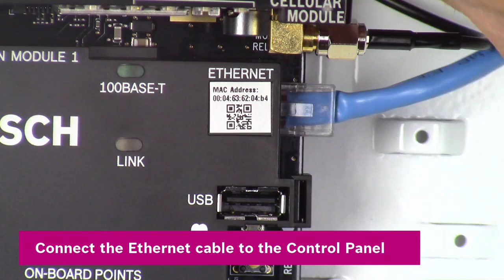B Series Control Panels: Wire the Control Panel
In this video you will learn how to wire a B Series control panel for power, battery, communication, inputs and outputs.